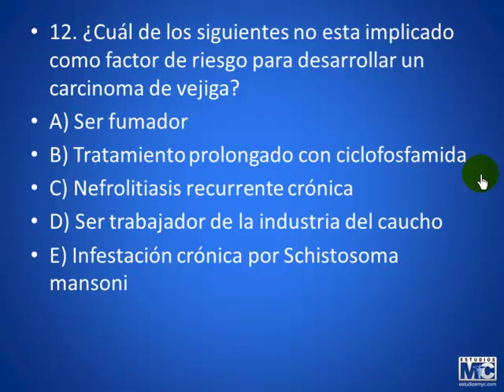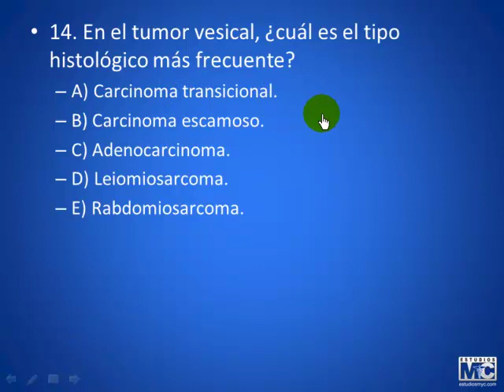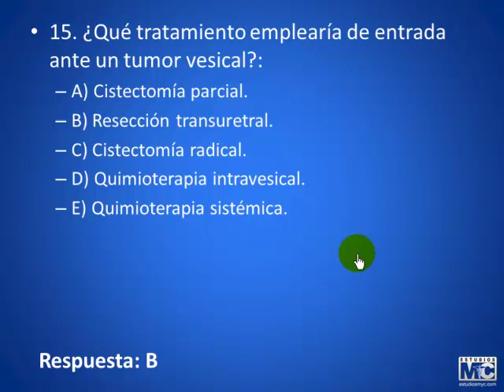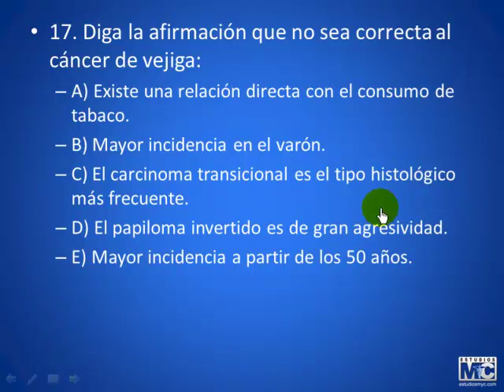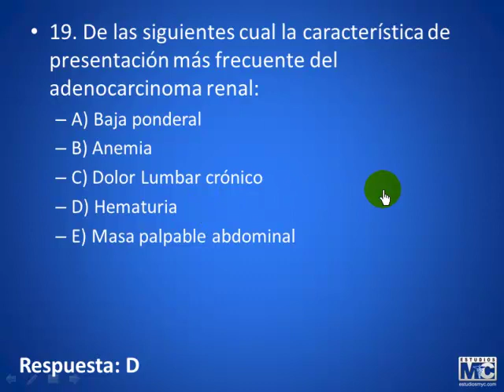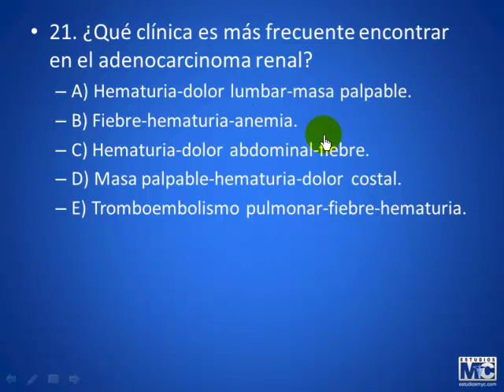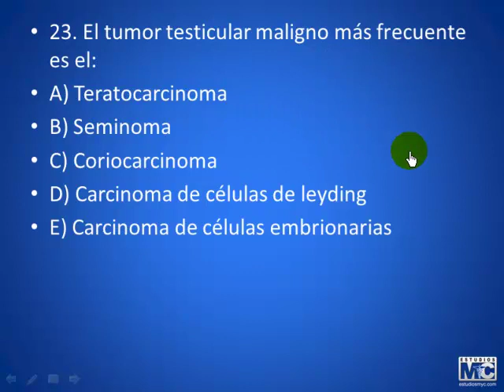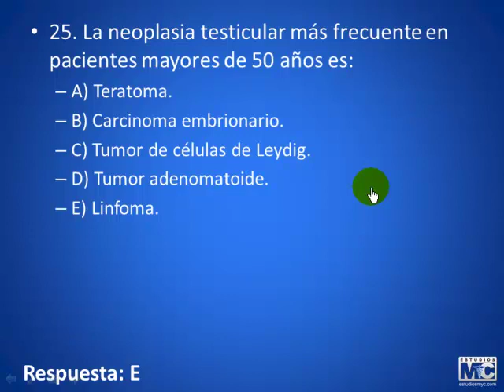CyM cirugia - ESPECIALIDADES QUIRURGICAS 2